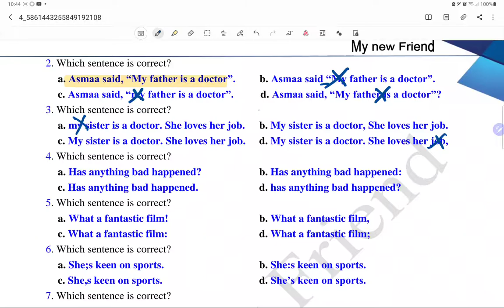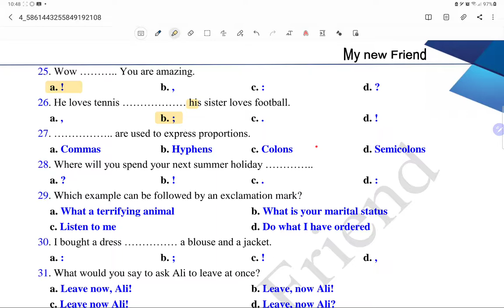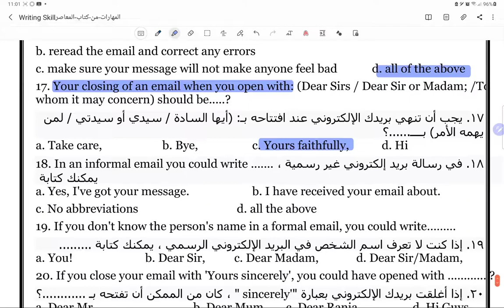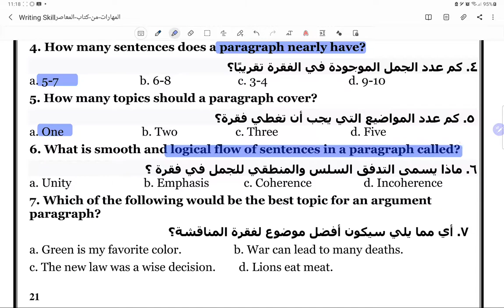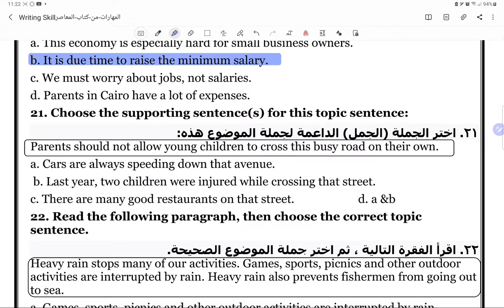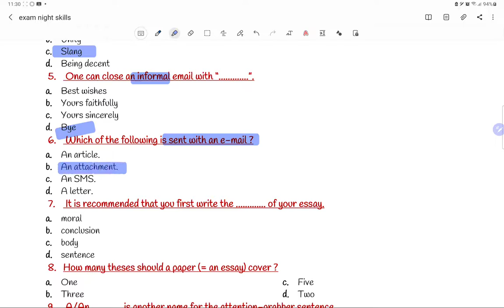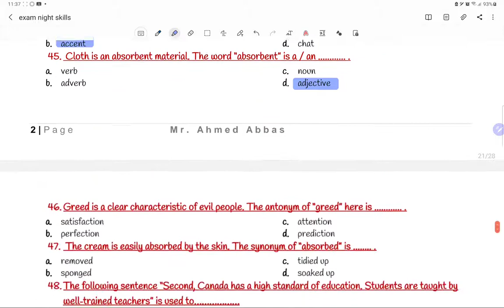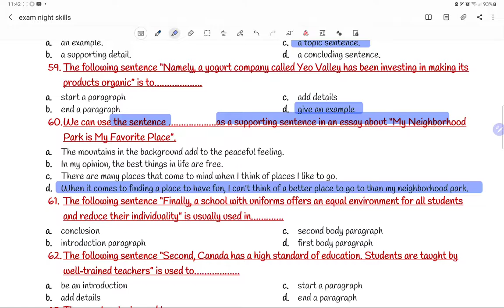WRITING and exam skills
email, paragraph and essay
punctuation
Language functions